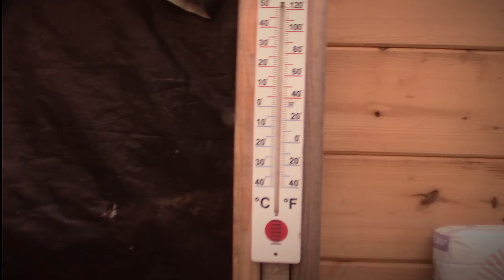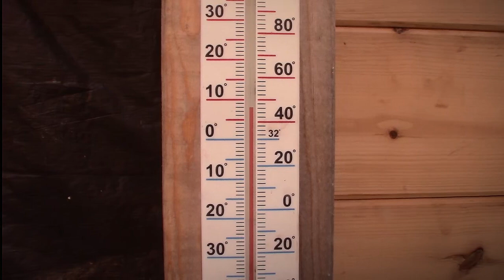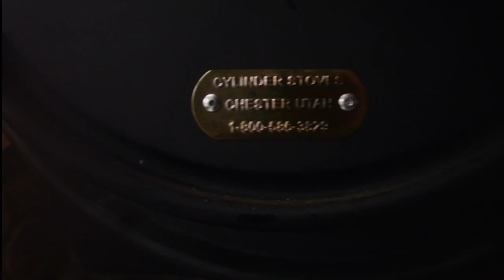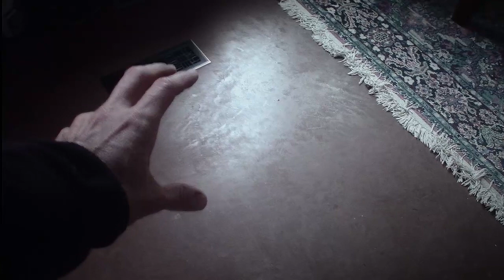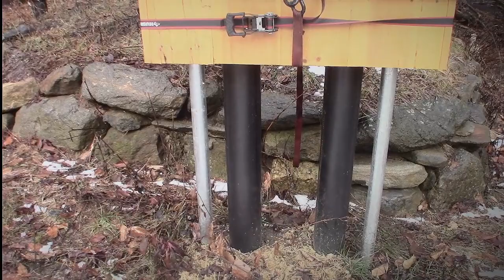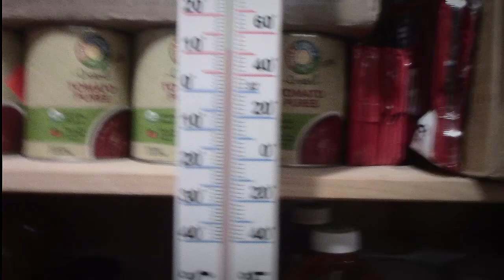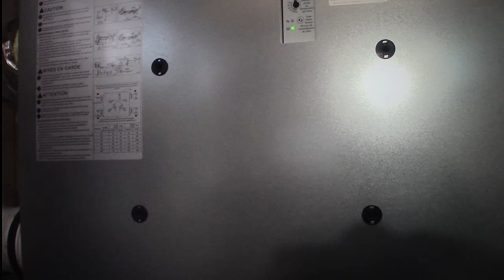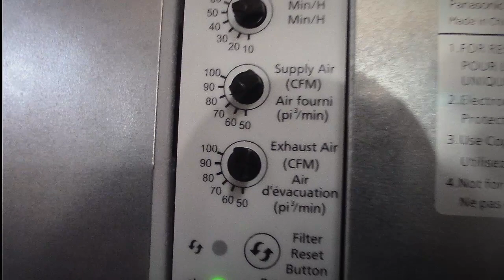Full Tour of Prepper's House Heating Systems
The best way to stay warm in the winter is through proper shelter. In this video, I share a complete walkthrough of our homestead's heat and air management systems.

ITEMS MENTIONED IN THIS VIDEO:
Panasonic FV-10VE1